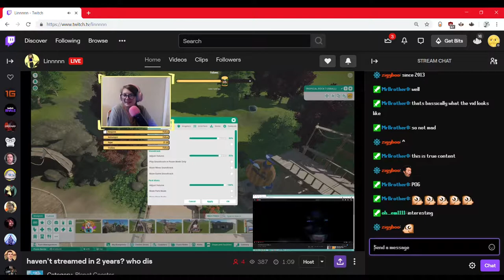Residual Excellence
20 minutes of never-before-seen, high octane, age regressing, heart-stopping footage from your FAVORITE troupe of content creators on this god-forsaken website

I swear to god if the YMCA gets on my ass for 5 seconds of All the Stars and this video is stripped of its right to exist I will have to personally find the man responsible for creating the algorithm and in 3 minutes time he will become a religious man

and then this mf is going on google drive

you cant stop me

mark my fucking words